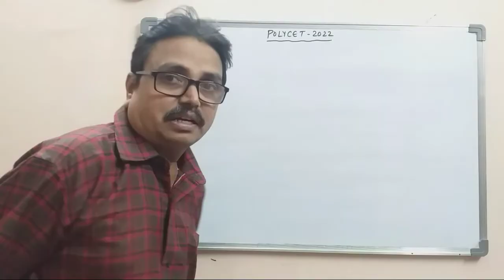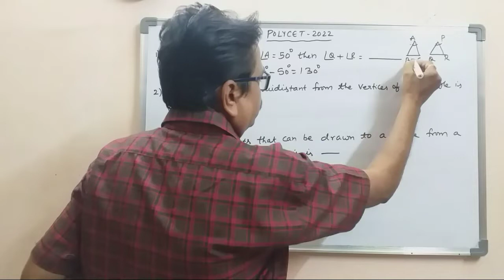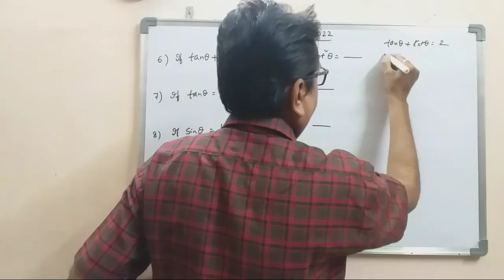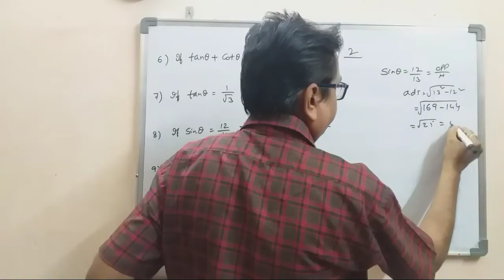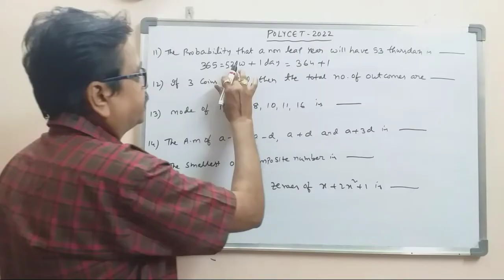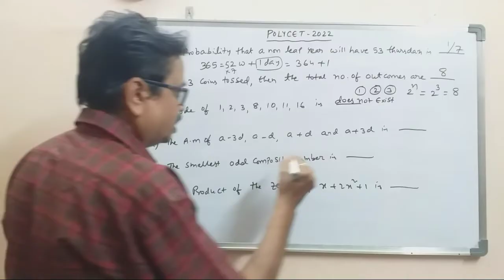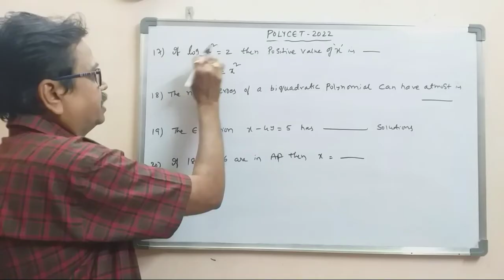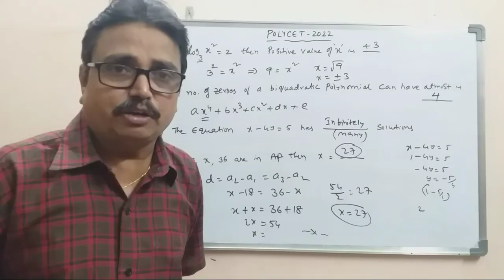POLYCET -2022 I Previous paper sums I Maths I DSRLMATHS I